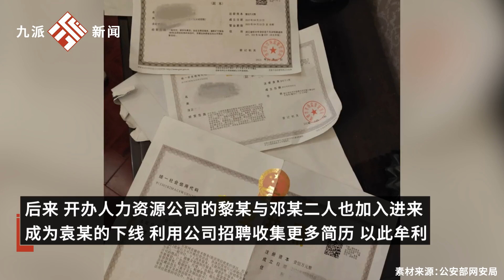HR勾結境外詐騙團伙出售應聘者信息26萬條，警方抓獲11人已刑拘5人